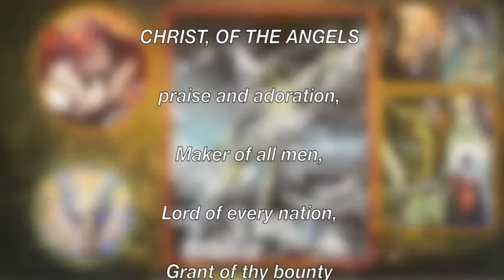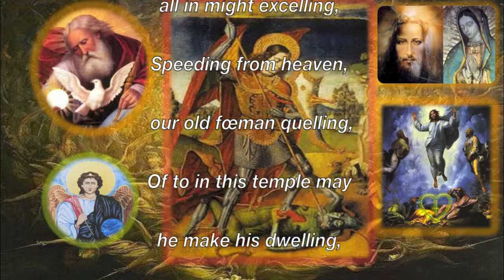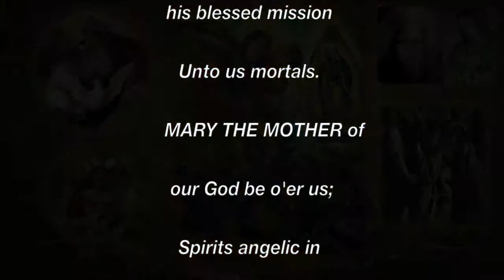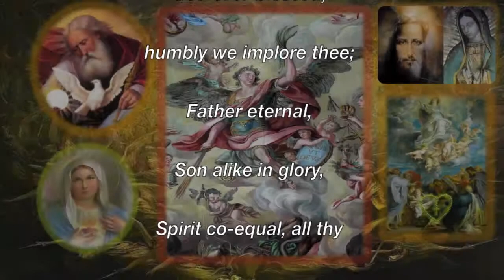Prayer to the Angels of God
All the Angels whom God created were, at the beginning, in the grace of God and well pleasing to Him. But many of the Angels sinned through pride, and were cast down by God into Hell forever [2 Peter 2:4].
When God created the Angels, He created them all in His grace. But none can be crowned without a struggle [2 Tim. 2:5], and God subjected the Angels to trial, that so, according to the universal law of the universe, they might earn their reward of eternal happiness. In this trial a large number of the Angels fell. They desired to be equal to God, and refused to submit their will to His [Cf. Is. 14:12-14]. They did not abide in the truth [John 8:44]. Hence arose a great war in Heaven [the ante heaven]. St. Michael and his Angels fought with the dragon, and the dragon and his Angels fought, and prevailed not, neither was their place found anymore in Heaven. The dragon was cast out and all his Angels with him [Apoc. 12: 8,9]. They were all cast down to Hell; not that they were confined to any local Hell. for they are allowed to wander about the earth tempting men, but they carry their Hell with them wherever they go, inasmuch they everywhere suffer the torments of Hell. Their leader was Satan or Lucifer, for this was his name before he fell, and he is said to have been the highest of all the Angels. The number of the fallen Angels is less than that of those who remained faithful. The fall of the Angels was the more terrible, because they had previously enjoyed such a high estate. The higher the place from which we fall, the worse the fall. At the Last Day the evil Angels will be judged, and their wickedness and its punishment will be made known to the whole world [Jude 6; 2 Pet. 2:4]. To deny the existence of the evil Angels is a grievous sin against faith.